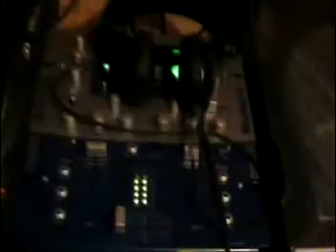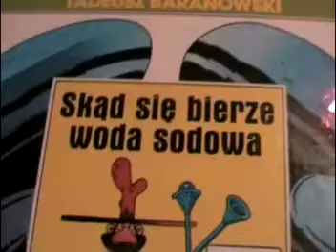los teqilos & absyntos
sobotnia wizyta u dr.blacka